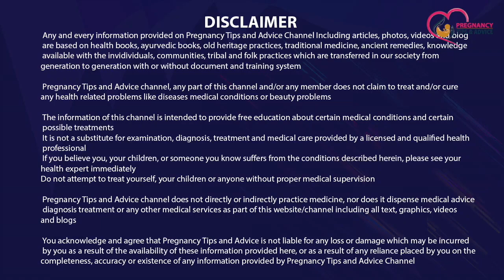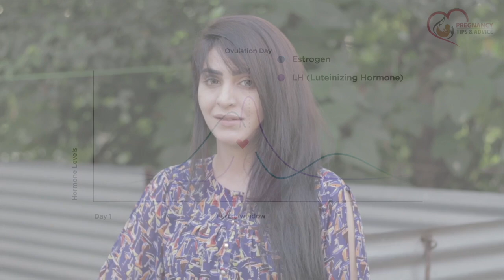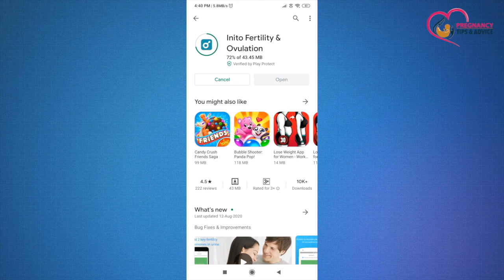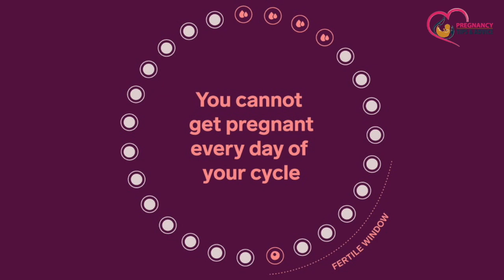Ovulation Day जानना इतना जरूर क्यों है | कैसे पता करें | Irregular Period का ओवुलेशन कैसे पता करें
Agar aap pregnant hona chahti hai aur aap bahut samay se try kar rhi hai par pregnancy confirm nahi ho rhi hai to iska ek karan ovulation period ka pta na hona bhi ho sakta hai kyunki pregnancy consiv karne ke liye ovulation period ka pta karna bahut jaruri hai to is video me humne bataya hai ki ovulation period ko kaise pta karein ya jaane

Topics Covered in this video:
Ovulation
Ovulation day कैसे जाने
Ovulation symptoms
Ovulation cycle
Ovulation symptoms in hindi
Ovulation test
Ovulation kit
Ovulation and pregnancy
Ovulation time
Ovulation के लक्षण
how to know ovulation date